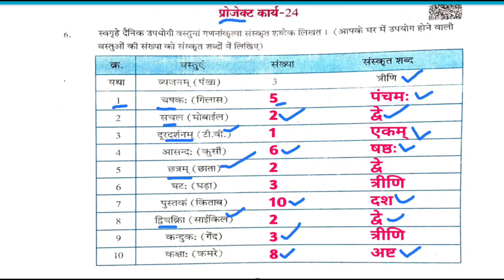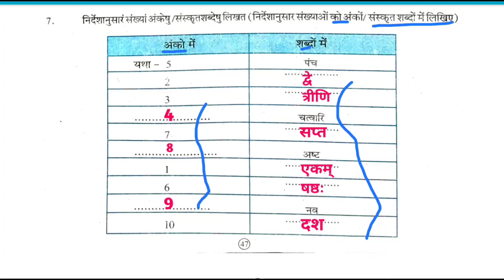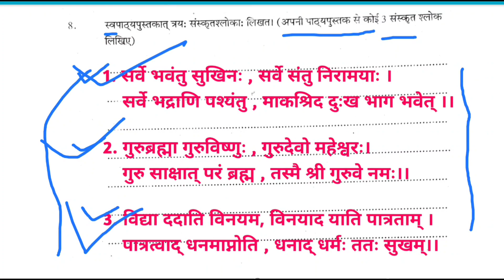हमारा घर हमारा विद्यालय प्रयास पुस्तिका प्रोजेक्ट-24 सत्र 2023-24